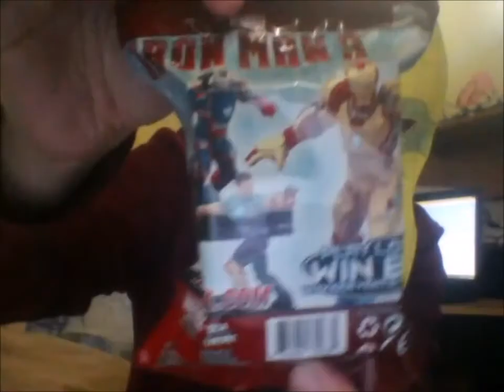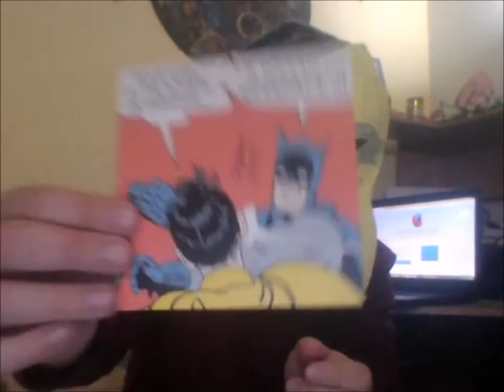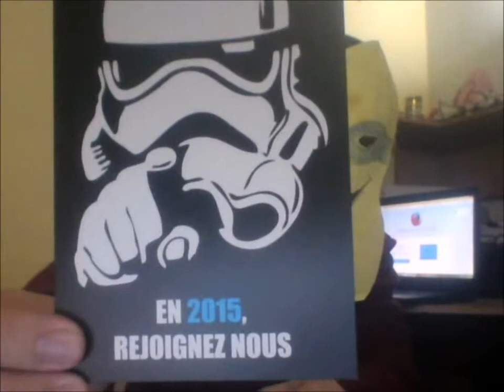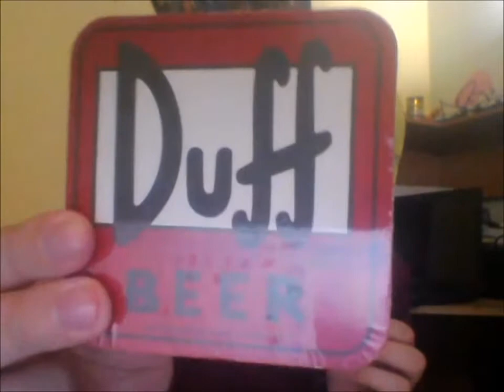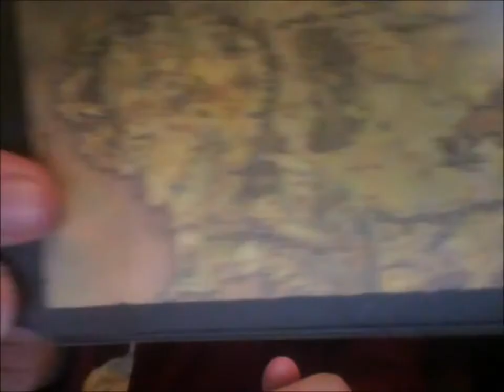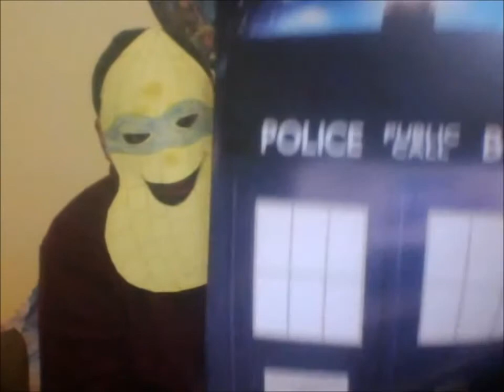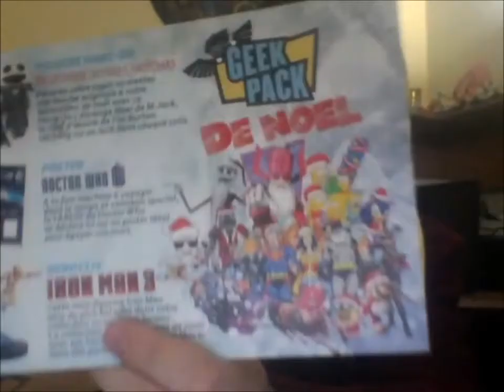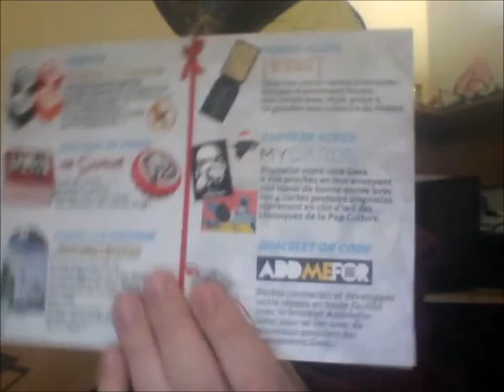GeekPack (décembre 2014)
Voici la GeekPack de noël!